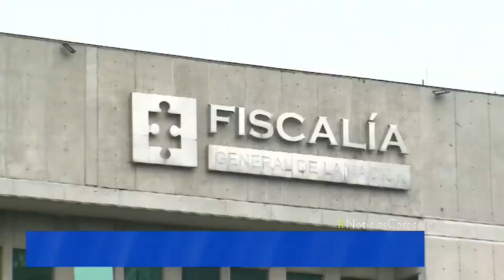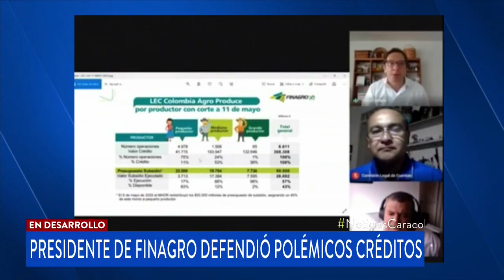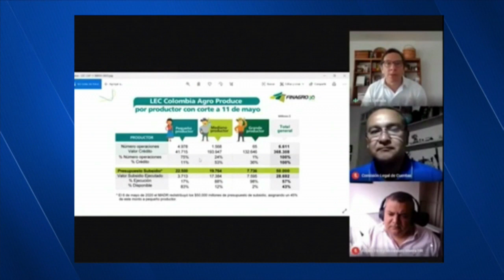Créditos de Finagro, ¿alma gemela de Agro Ingreso Seguro?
Ante las denuncias por Colombia Agro Produce, el director del programa lo defendió y explicó sus cuentas al Congreso. Muchos no quedaron convencidos.